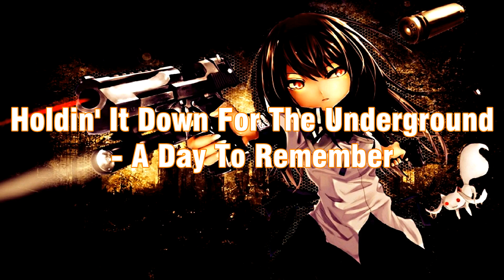✘(NIGHTCORE) Holdin' It Down For The Underground - A Day To Remember✘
I do not own the original song or picture
Original song by A Day To Remember
Anime - madoka magica